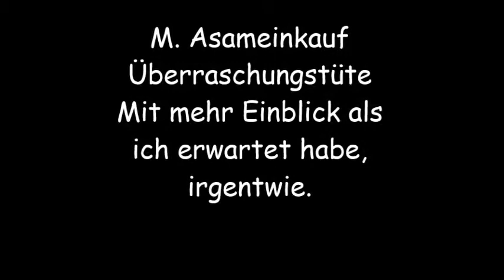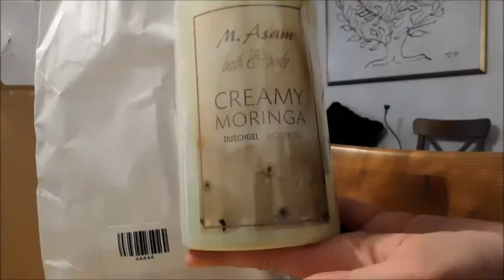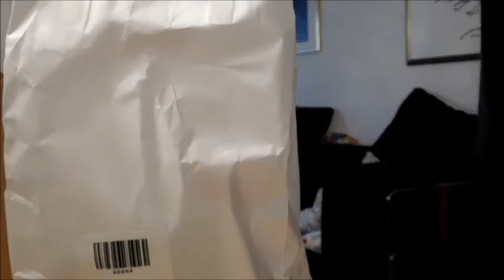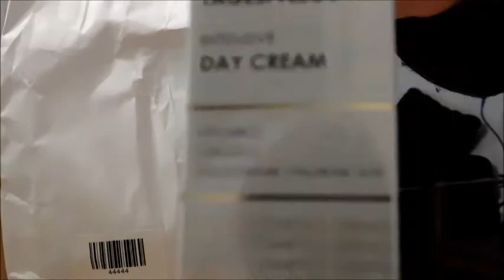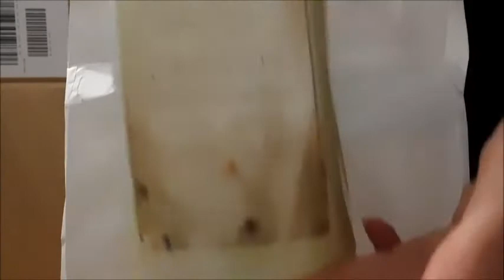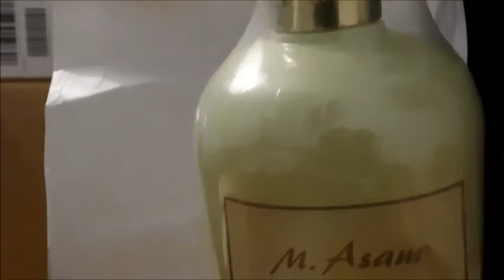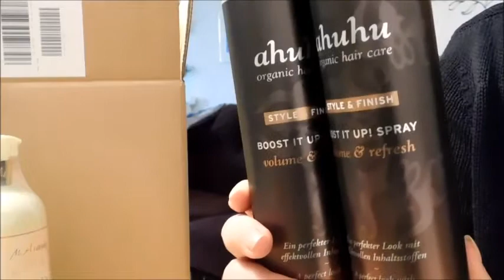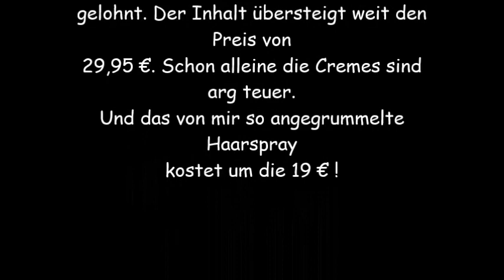M.Asam Einkauf Haul Überraschungstüte 2 mal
Ich habe zum ersten mal bei M. Asam bestellt und mir die Überraschungstüte angetan. Nun, ich wurde wahrlich überrascht. Doch seht selbst.